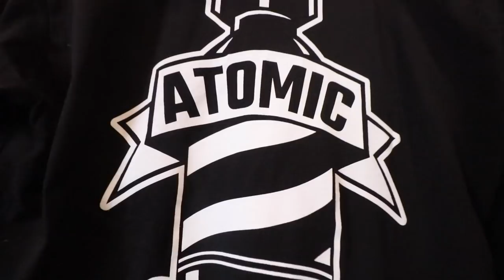A NEW MAN